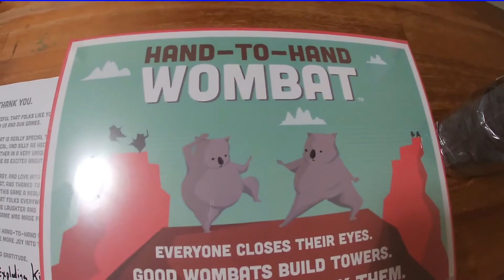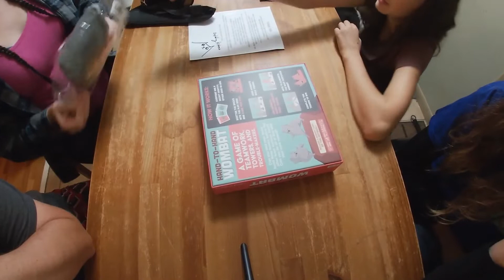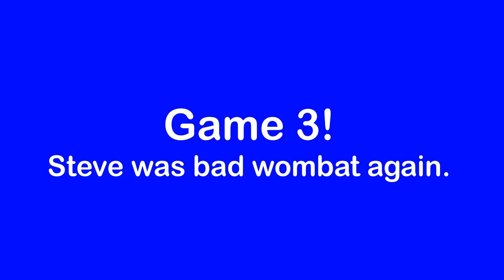Playing Hand to Hand Wombat - Family Game Night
We were super overdue for a family game night, and we just received our new Kickstarter game from the Exploding Kittens crew.  Perfect timing!

Hand to Hand Wombat is a bit like Among Us, but in person and tactile.  We got a couple of bonuses through the Kickstarter (including the timer, the fuzzy role cards, the nicer score-keeper, the fuzzy wombat paw masks, and the golden wombat pouch).

Some of us enjoyed the game more than others, and I think it will get played again in the future.  The silliness is the best.  We hope to play it at game nights again one day.

Image Credits - Pixabay:
Thumb up icon by Muhammad Salman
Among Us Crewmate Red by Diego Alvarado
Among Us Crewmate Teal by Diego Alvarado
Among Us Crewmates by Fernando Dowhen

Music Credits - Youtube Studio:
Danzon De Pasion (Sting) by Jimmy Fontanez Media Right Productions